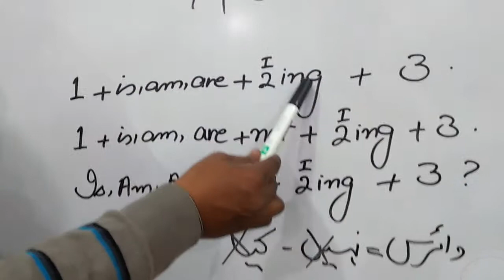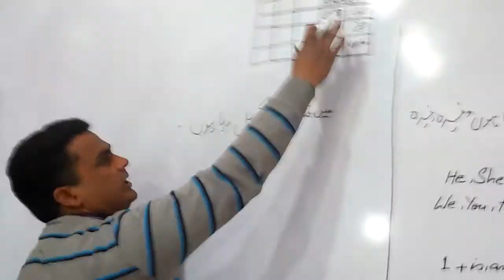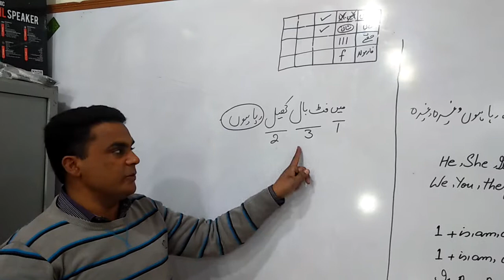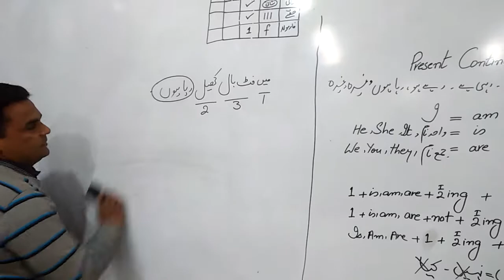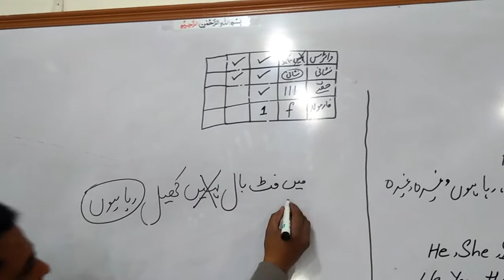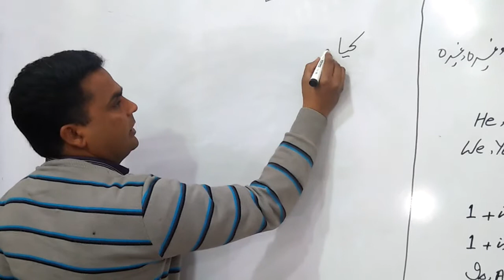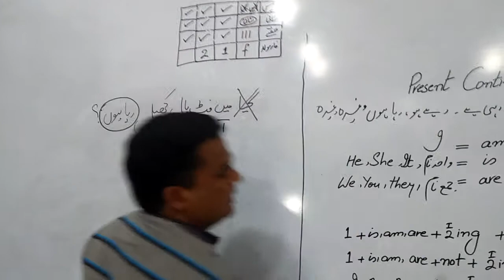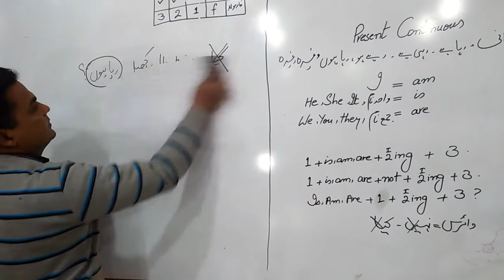How to learn present continuous by Munir Hussain Hajvairy